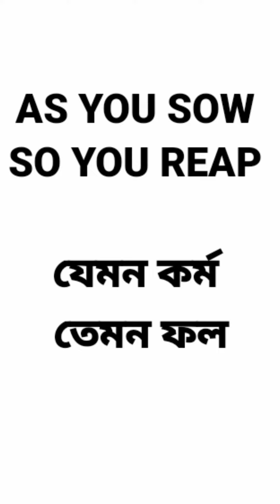KARMA || KHUSWANT SINGH || SHORT SUMMARY || বাংলায় লেকচার